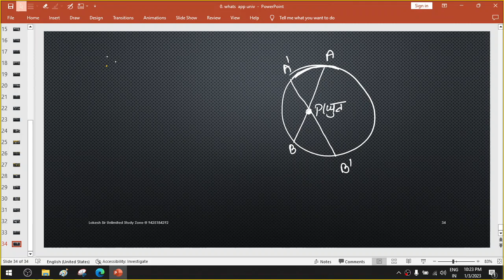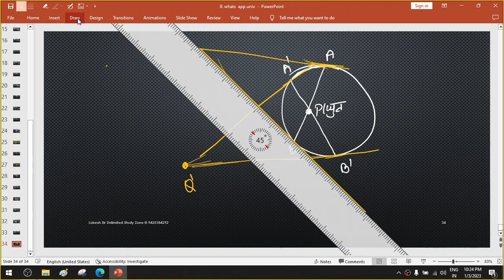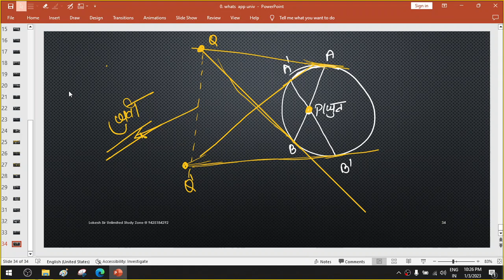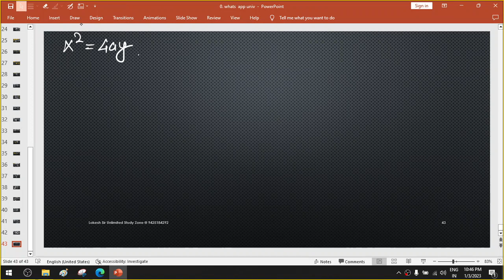TGT PGT KVS NVS SHORT TRICK FOR CONICS AND SOT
NDA MATH
TGT MATHS
PGT MATHS
IIT MATHS